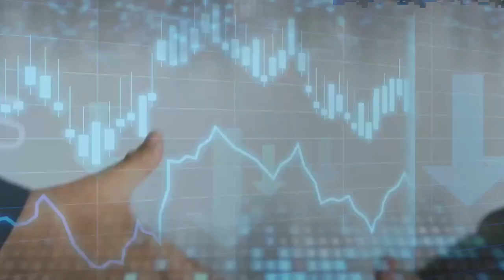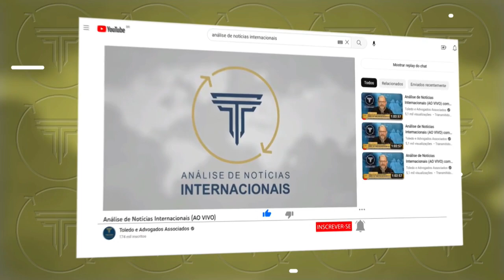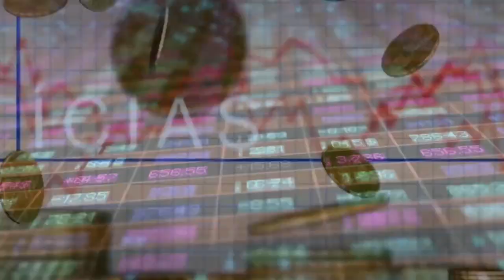Empresários da Flórida perdem trabalhadores e culpam nova lei de imigração de DeSantis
Existem vários tipos de visto americanos:

⭐ VISTO EB-3: Visto para trabalhadores profissionais qualificados.
⭐ VISTO EB-5: Visto para investidores
⭐ VISTO L-1: Visto para empresários atuarem nos Estados Unidos
⭐ VISTO P: Vistos para atletas e vistos para artistas